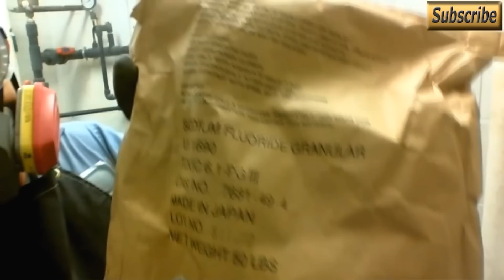SHOCKING EXPOSING FLUORIDE DUMPED IN WATER BY WHISTLEBLOWER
Do check out Anthony Antonello great work on his channel and website.

Unconditional LOVE and Unconditional RESPECT
Chemlin Production